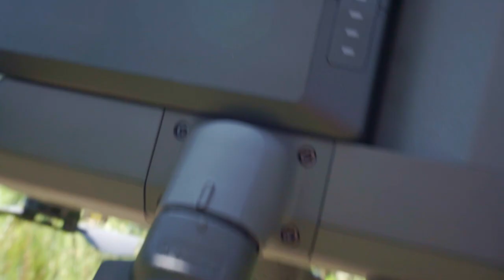DJI MATRICE 300: RECENSIONE E TEST CON LA POLIZIA LOCALE DI BRESCIA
Una splendida giornata passata con gli amici di Attiva Spa che ci hanno permesso di testare e di fare una fantastica dimostrazione del DJI MATRICE 300 con H20 insieme alla Polizia Locale di Brescia.